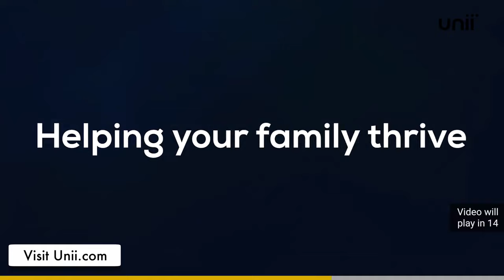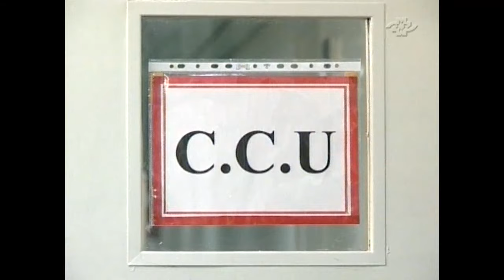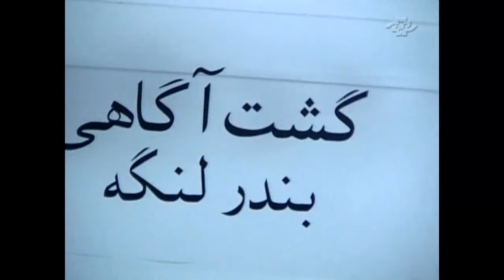► Iranian Film Good Journey | فیلم ایرانی سفر خوش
💯داستان فیلم: داستان فیلم «سفر خوش» درباره پدر پولدار و خسیس خانواده درحال مرگ است و دامادها در انتظار مرگ او ولی این اتفاق نمی افتد و پدر از بیمارستان مرخص می شود دامادها سفری ترتیب می دهند تا سلامتی پدر را به خطر بیاندازند ولی.

🎭بازیگران: شبنم مقدمی, نادر سلیمانی, یوسف صیادی, ارژنگ امیرفضلی, رضا شفیعی جم

🅰️Actors: Shabnam Moghadami, Nader Soleymani, Yousef Sayadi, Arjang Amirfazli, Reza Shafiee Jam

📽Synopsis: A miser's failing health and imminent death is a source of delight for his sons-in-law, who rub their hands at the thought of the profits. Little do they anticipate their father-in-law's speedy recovery, throwing a spanner in the works. The men formulate a plan - they will take their frail old relative on the most exhilarating trip of his life in the hope he might not be able to handle the excitement along the way. A thought-provoking comedy starring Reza-Shafi Jam and Nasrollah Radesh.